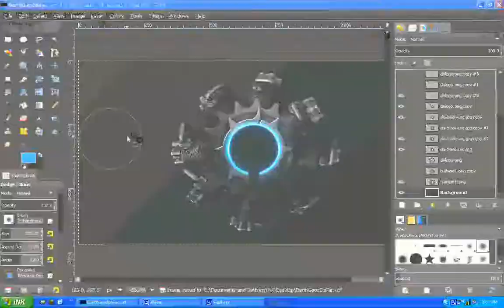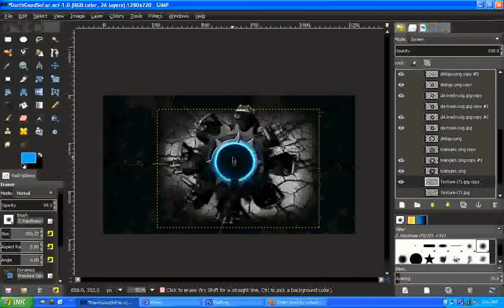Darth: Chained // Entry by iNK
Hey there everyone, hope you're having a wonderful week, and if not, I hope things start to get better for you. Today's speedart is a desktop background, semi-abstract design created for the DarthDesign, or, as they're more commonly known, simply "Darth".

Feel free to message me, or drop a comment about it.

Oh, and of course, here's the link to the full-size image

Cheers,
- iNK